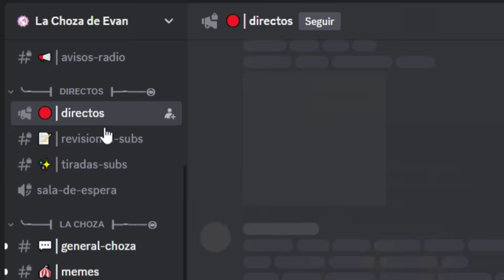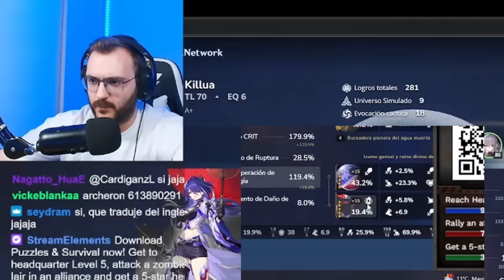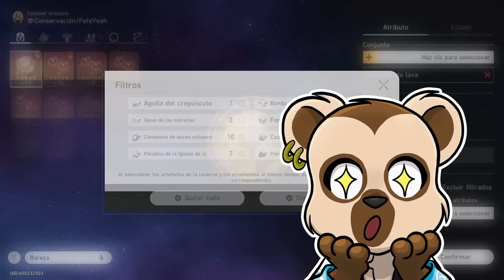😨POR ESTO MUCHOS JUGADORES ARRUINARON SU CUENTA de Honkai Star Rail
¿Quieres saber porque muchos jugadores estan arruinando su cuenta? En este video te doy el consejo que podria salvar tu cuenta de Honkai Star Rail